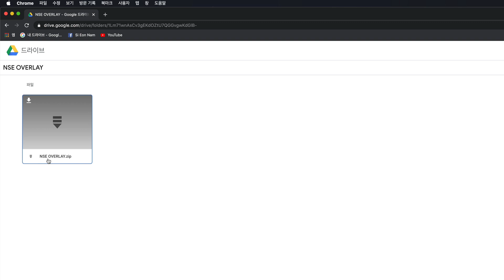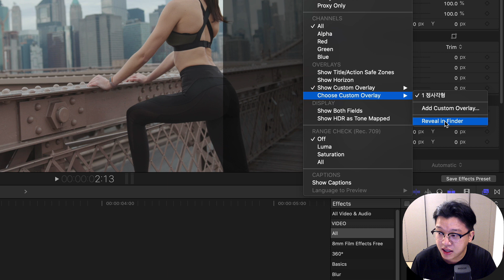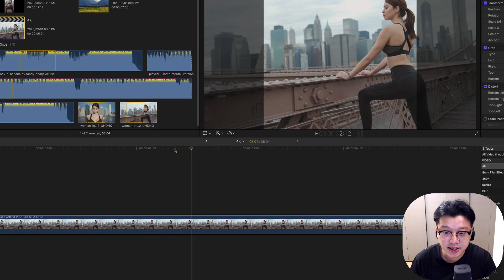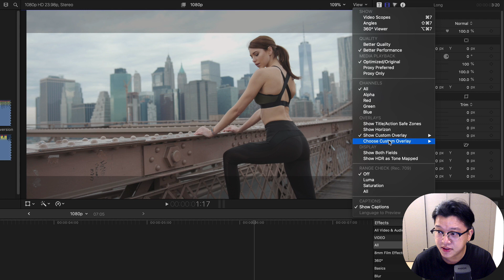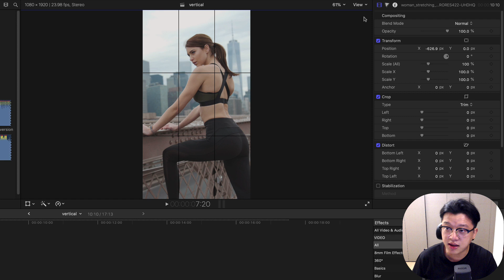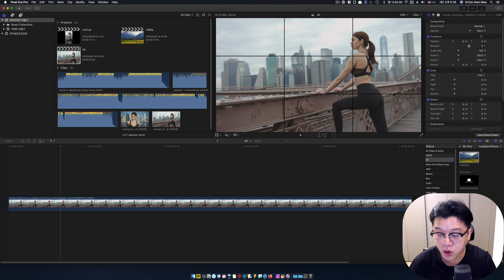(파일 공유) 파이널컷 커스텀 오버레이 활용법 + 이미지 파일 공유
* [파이널 컷 프로 X으로 시작하는 유튜브 동영상 편집] 책 출간!

이번 파이널컷프로X 10.4.9 버전에 새롭게 추가된 커스텀 오버레이 기능 소개입니다!
자신만의 가이드라인을 만들어서 영상 편집의 효율을 높일 수 있습니다.
지난번 영상에서 간단하게 소개했습니다만, 실제 편집에 굉장히 유용하게 사용할만한 요소라서 좀 더 자세하게 다루면서 몇 가지 이미지 파일을 함께 공유하게 됐습니다.